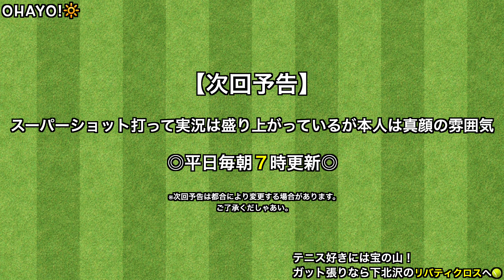【テニス】壁打ちを長時間占領される雰囲気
そんなに暇じゃないんだ...

【テニスコレクションショップ リバティクロス】